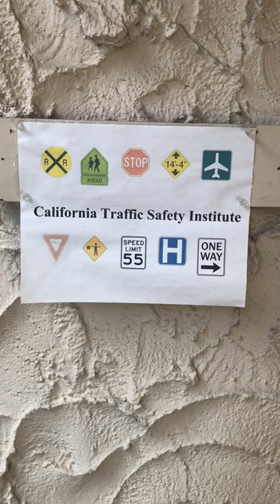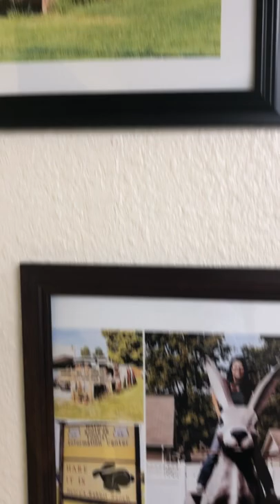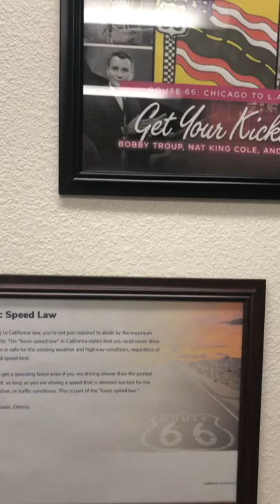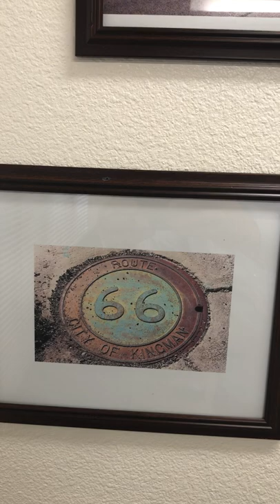My Office Artwork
I painted my office's reception room in a Route 66 theme.